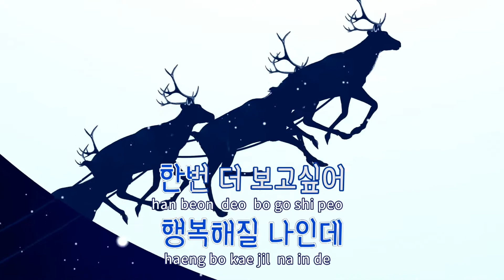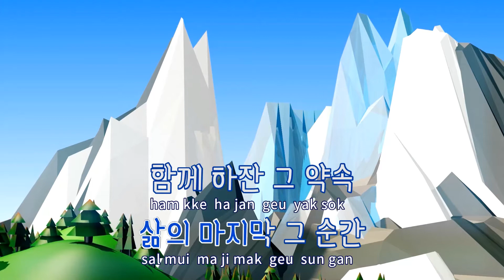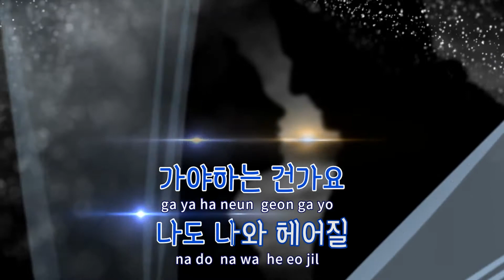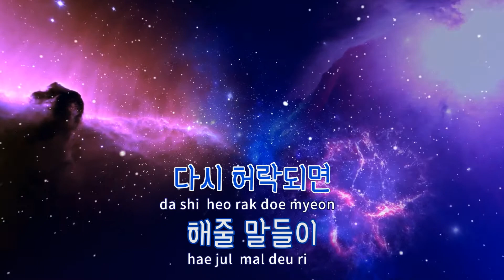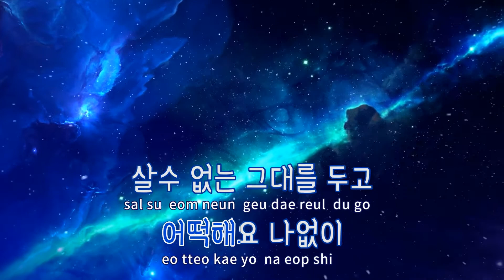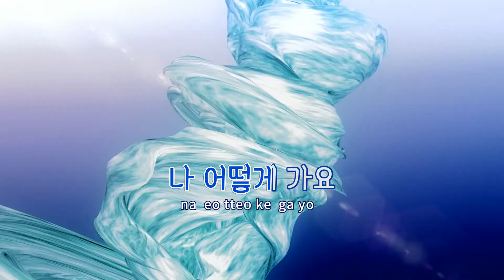[TJ노래방] 루 - 루이(Louie) / TJ Karaoke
루  --  루이